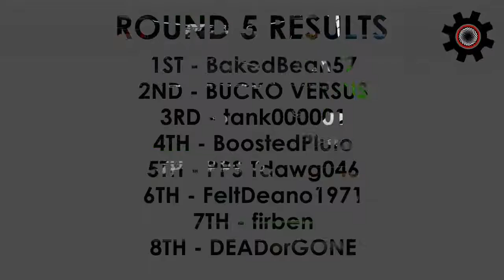ROR VW SCIROCCO CUP - ROUND 5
Welcome to the Revolution

Weekly racing leagues ran on Fridays & Sundays @ 19:00 GMT/UTC

DRIVETRIBE - Revolution Online Racing
XBOX - Revolution Online Racing UK

Series Information:

Based on the Volkswagen Scirocco R Cup which ran from 2010 to 2015, this series of six races uses the same tracks and car set-up as was in the real life series. The cars will challenge drivers with their touring car style and will provide plenty of bumper to bumper action and close racing.

Vehicle - Volkswagen Scirocco R 2011
Class - A688
Tune - BakedBean57
Track - Brands Hatch GP
Round - 5
Laps - 11